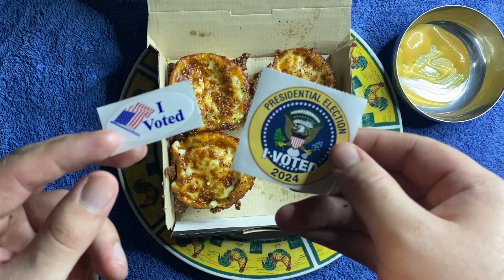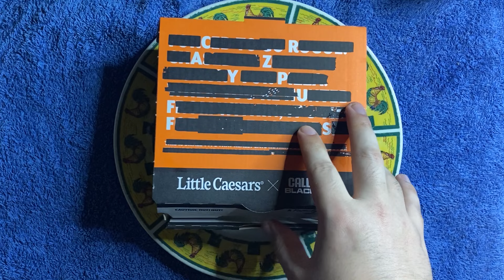ASMR : Calvert eating Crazy Puffs - Little Caesars